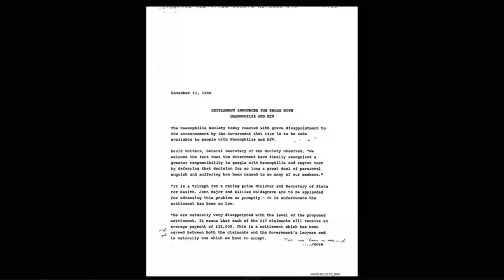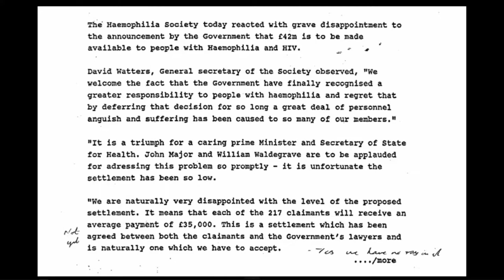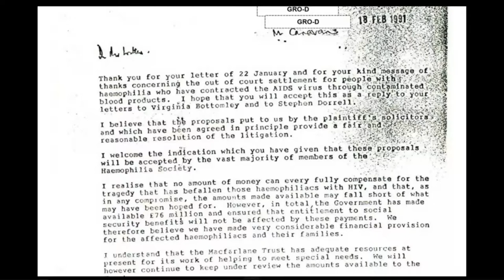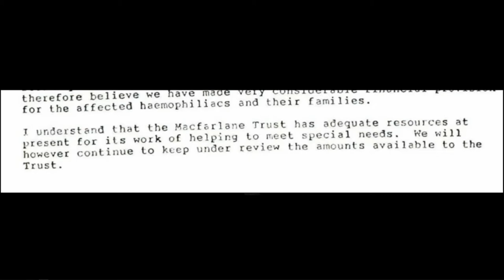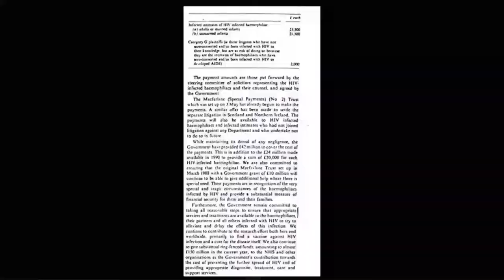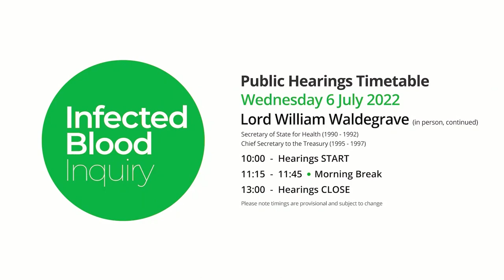06/07/2022 - Lord William Waldegrave (2/2)